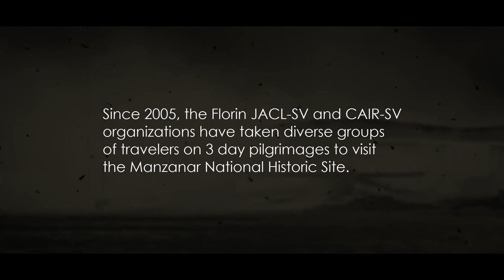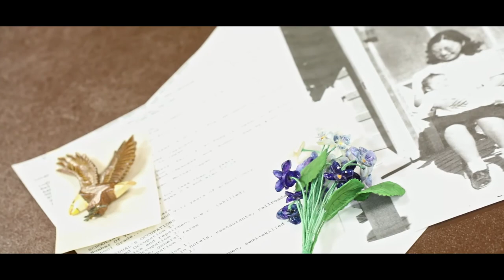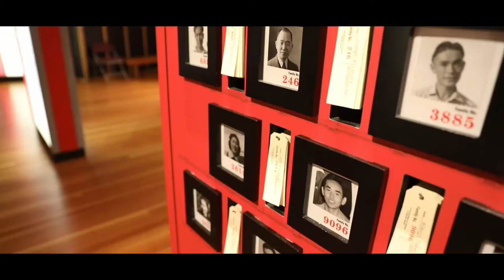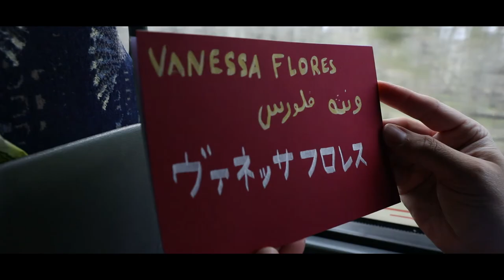2018 Manzanar | A Pilgrimage for the Next Generation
Join the Florin JACL-SV and CAIR-SV as they embark on their 13th Annual Manzanar Pilgrimage.

To learn more, visit the Florin JACL Sacramento Valley and CAIR Sacramento Valley Facebook profiles